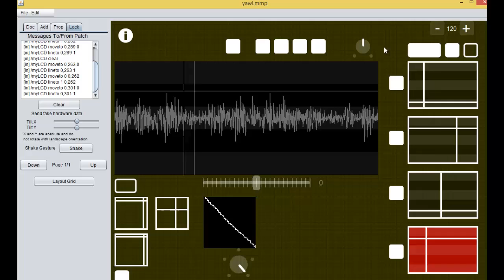YAWL for Mobmuplat progress video